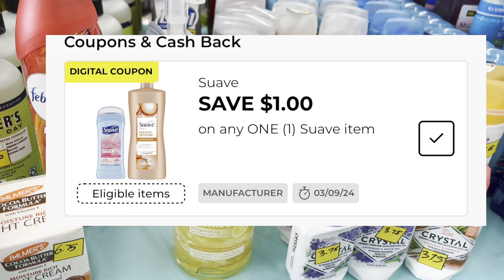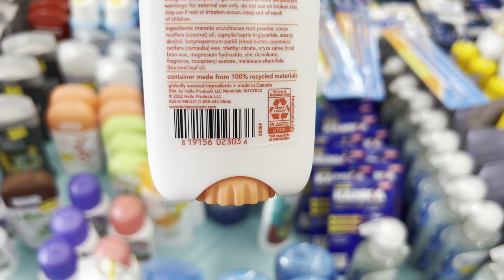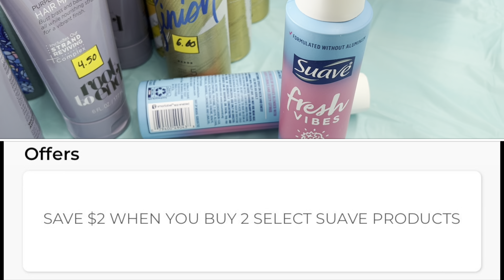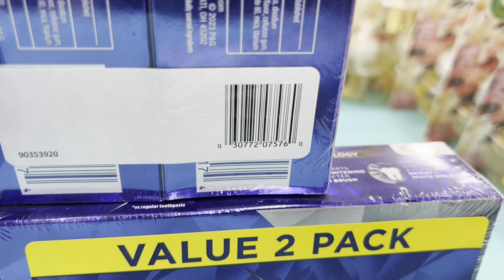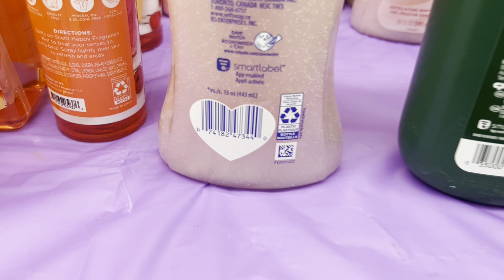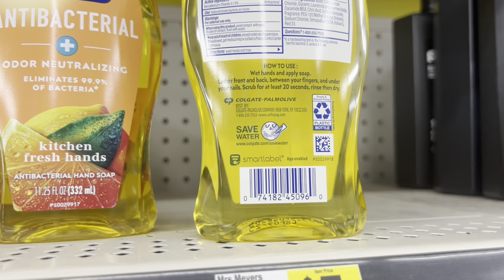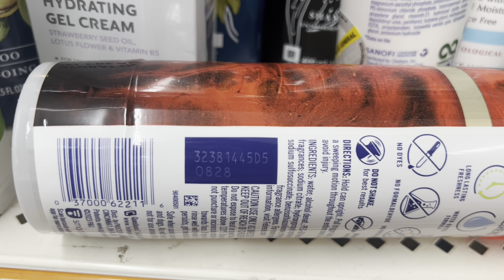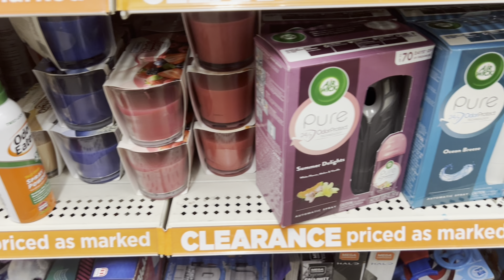🔥FREE SUAVE!! | .15 FEBREZE!! | PART 2!! | DOLLAR GENERAL CLEARANCE EVENT VISUALS!!